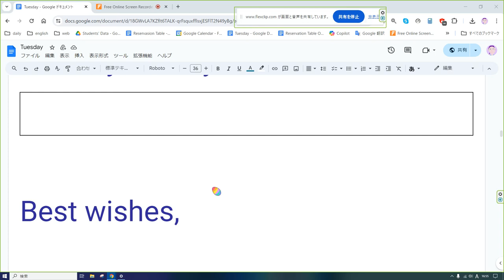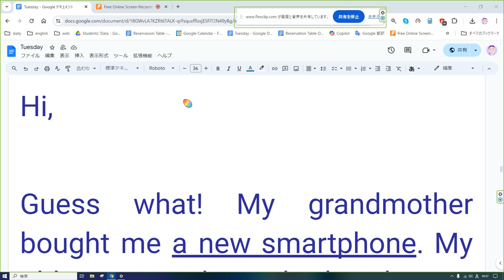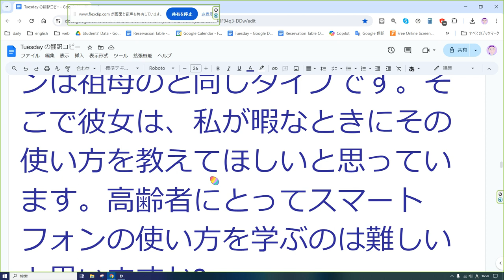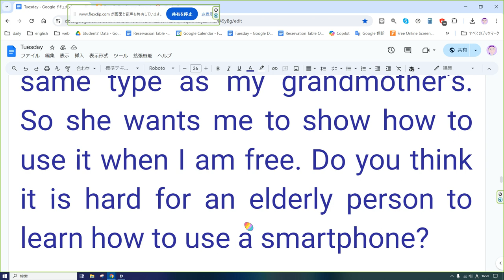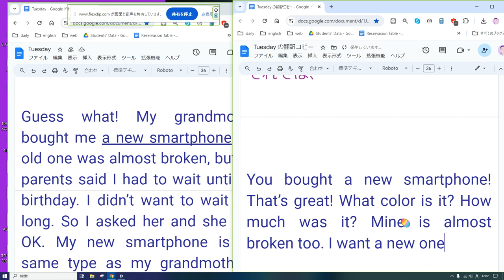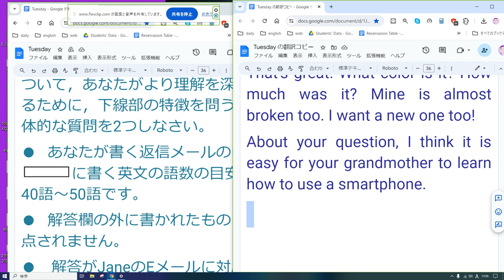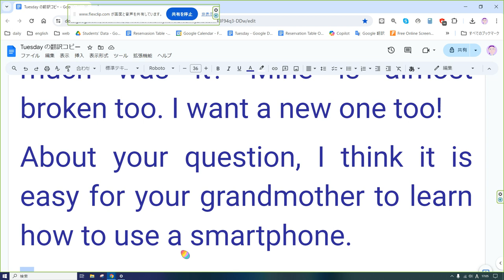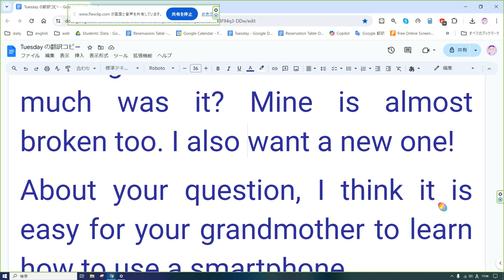英検準２級 Eメールライティング 簡単バージョン3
こんにちは、

何だと思う！おばあちゃんが私に新しいスマートフォンを買ってくれた。私の古いものは壊れそうになっていましたが、両親は私の誕生日まで待たなければならないと言いました。そんなに長く待ちたくなかった。それで私は彼女に尋ねました、そして彼女はOKと言いました。私の新しいスマートフォンは祖母のと同じタイプです。そこで彼女は、私が暇なときにその使い方を教えてほしいと思っています。高齢者にとってスマートフォンの使い方を学ぶのは難しいと思いますか?

あなたの友達、
ジェーン

Hi,

Guess what! My grandmother bought me a new smartphone. My old one was almost broken, but my parents said I had to wait until my birthday. I didn’t want to wait that long. So I asked her and she said  OK. My new smartphone is the same type as my grandmother’s. So she wants me to show how to use it when I am free. Do you think it is hard for an elderly person to learn how to use a smartphone?

Your friend,
Jane

You bought a new smartphone! That’s great! What color is it? How much was it? Mine is almost broken too. I also want a new one!
About your question, I think it is easy for your grandmother to learn how to use a smartphone.